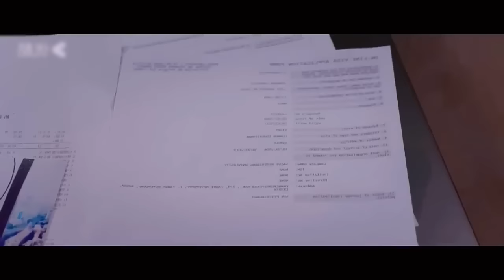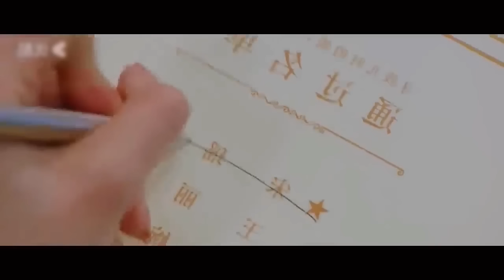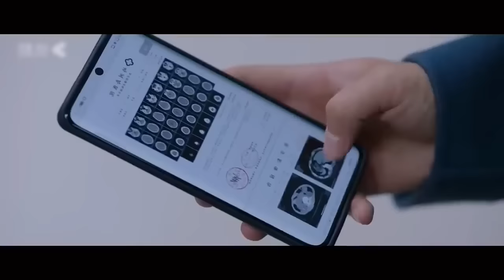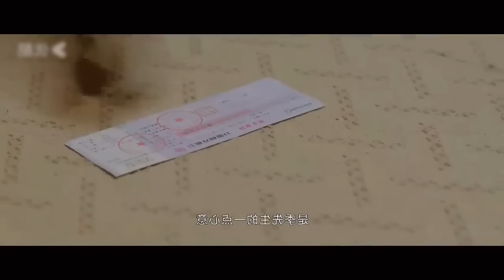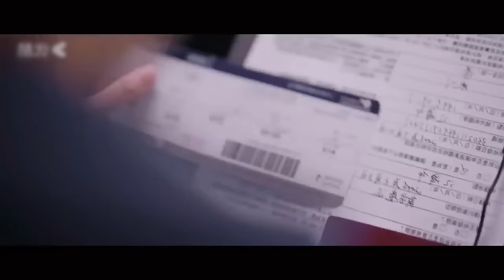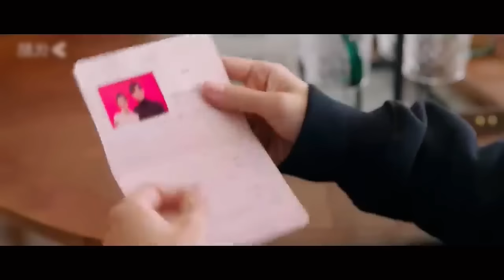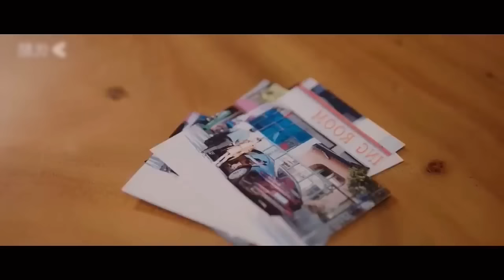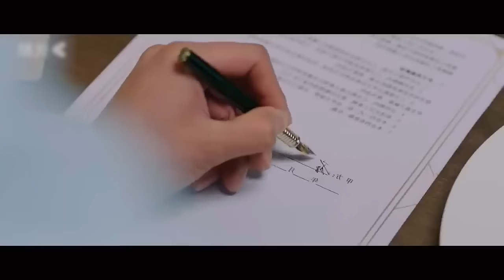রোমান্টিক লাভ স্টোরি💖 Guess Who I Am Movie Explain in Bangla || Korean Drama Bangla 🟤 Movie Story SJ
Guess Who I Am Movie Explained Bangla
guess who i am Korean Drama Explanation Bangla
Bangla Movie Explanation Cannel
Movie Explained in Bangla
Movie Story SJ Movie Review
movie story sj Movie Explained